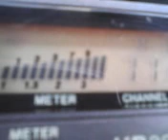PINEAPPLE JUICE KAUAI & MR. MAKANI IN GA.